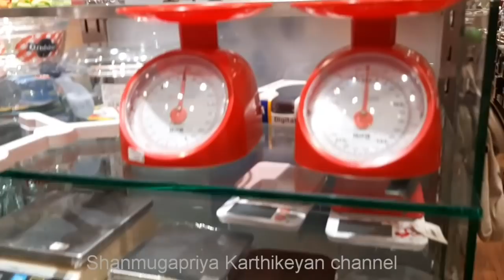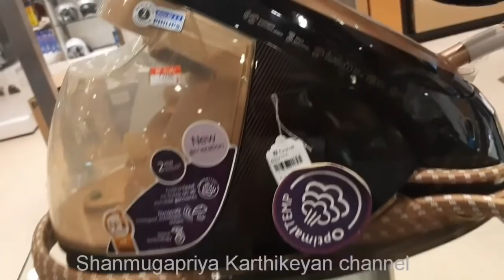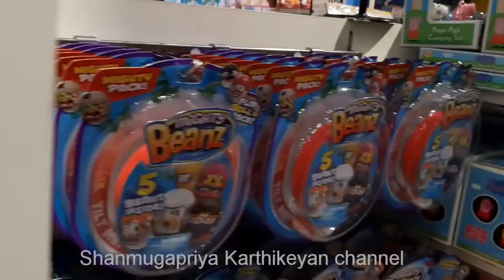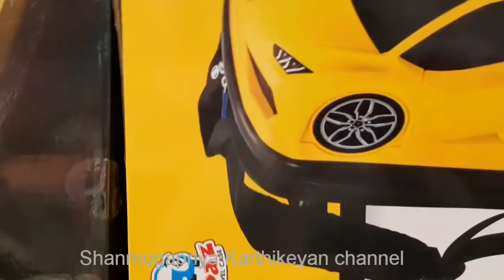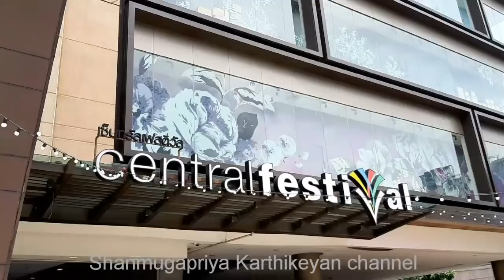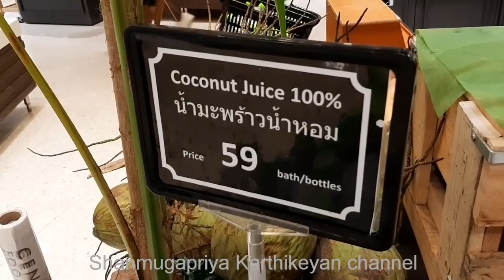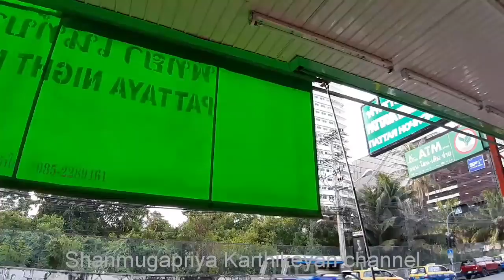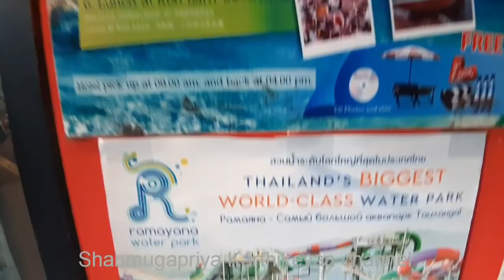Central festival Mall,Pattaya Thailand/Night Market, Thailand🍯தமிழ்🧂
💐Shanmugapriya Karthikeyan

🛍Shopping Vlog Unique Kitchen Collections, Ceramic & Glass items..